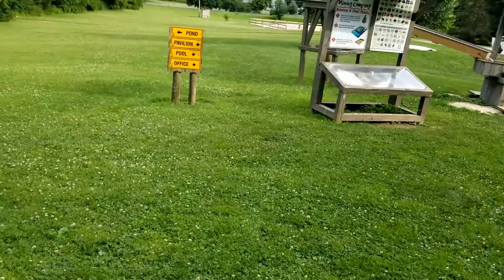Malamute, Shepherd, Wild Bunnies & Horses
This was such a Beautiful morning! We didn't want to leave here ❤️😊👍!!
If you would like to help us with our Road Trip you can send a gift to
If you want to send Capone, Abry, Alana, Aunt Jen Princess or Woo Something